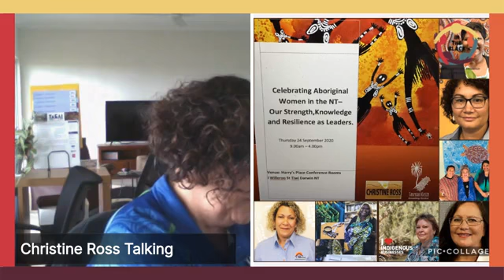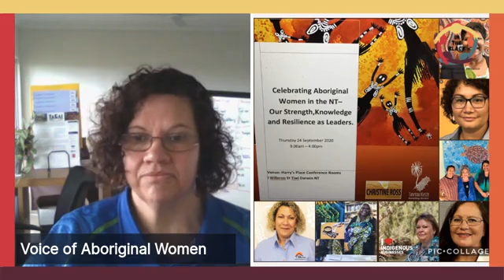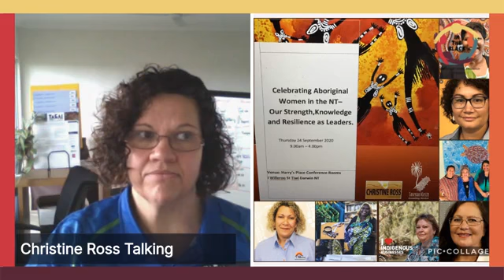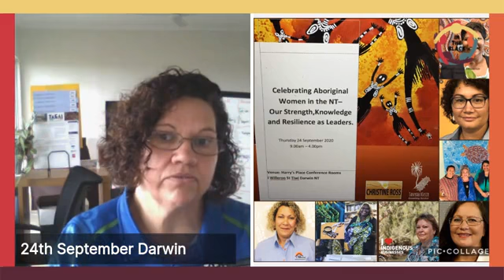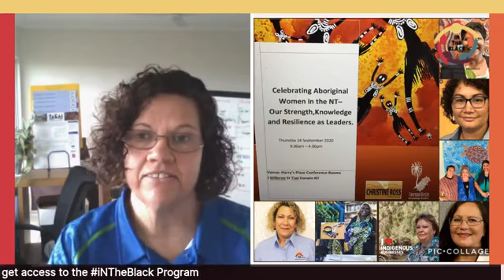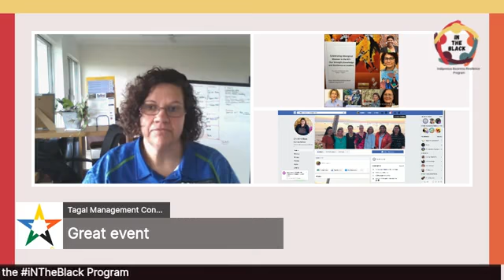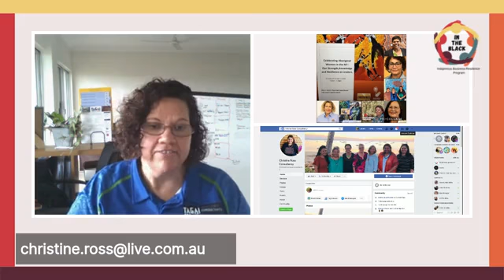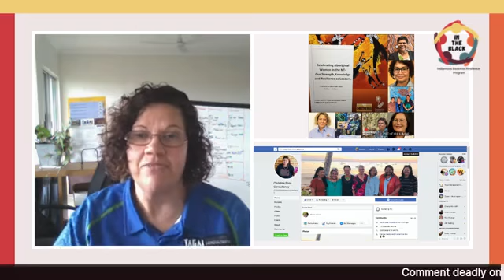Indigenous NT Business Resilience Program Episode #18 Christine Ross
Indigenous Business Resilience Program  Episode #18 Christine Ross

In this video, we are chatting to Christine Ross and returning to her Consultancy work full-time after Acting CEO of the National Aboriginal and Torres Strait Islander Woman's Alliance March - mid-November 2019. Christine works with a variety of Corporate Companies, Govt and Non-Govt, NFP, and Aboriginal Organisations with advice to implement their RAP's and Aboriginal Engagement Strategies. She delivers a Program titled 'Working with Aboriginal People' to these Companies. She works with a number of large Corporate Companies on Tenders to ensure they have incorporated Aboriginal Engagement and Employment such as Metronet and EY.I was employed as the Project Manager for the National NAIDOC Aboriginal and Torres Strait Islander Woman’s Conference 11-12 July 2018 at UNSW Kensington Campus. Christine is an excellent public speaker, event organizer, Chair, and Presenter at Conferences Australia wide. Christine, has organised numerous Indigenous Events over the years, all of which have been incredibly successful. As an Educator her forte is delivering Training Programs to small or big groups on a number of different topics. She has  delivered Training on behalf of ORIC in 2019. Is passionate about working and connecting with other Aboriginal people and established Indigenous Women in Mining WA in 2012. Since then we held our Inaugural IWIMWA Conf in Nov 2012 attracting 100 delegates. It's grown to annual conferences every Nov in Perth. The second day of the Conf is open to non - Aboriginal women to join us, we now get 200 delegates. Christine was the Convenor of the Inaugural Indigenous Australians in the Resource Sector Forum, held 11 July 2014 and 2015 in Perth. She has  organised the Inaugural National Indigenous NAIDOC Forum in Darwin on the 7 July 2016 as part of National NAIDOC Celebrations that were held there this year. Also organised a UniSA Reunion for Aboriginal and Torres Strait Islander graduates over the years in October 2016.